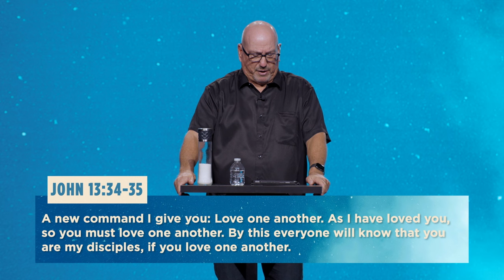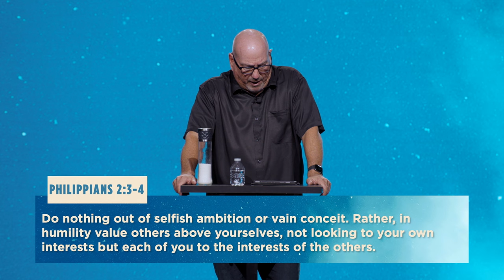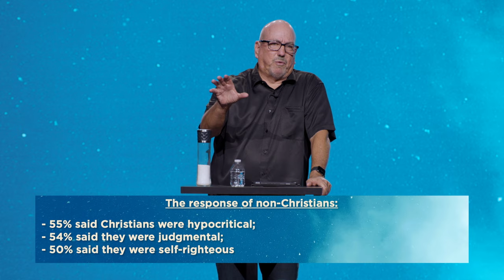By Developing Grit | Love Beyond | Pastor Cal Jernigan | Central Christian Church